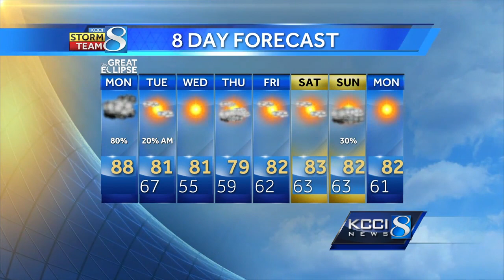Videocast: Will clouds spoil your eclipse view?